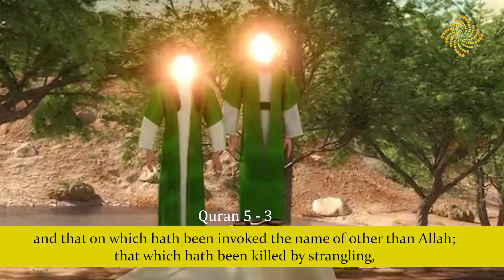The Holy Quran (5:3)-[English]